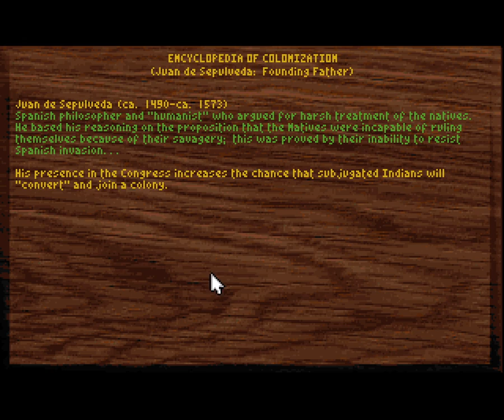sid meier colonization: 11 Sprzedajemy Srebro (PC/Amiga)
Witam,
Sprzedajemy zgromadzone srebro i wzmacniamy obronę kolonii. Do tego planujemy rozmieszczenie kolejnych kolonii w nowym świecie.